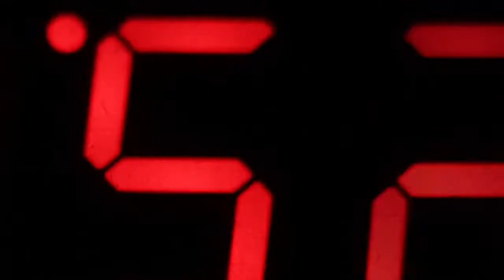G-SMOKE VISUAL MIXTAPE PT. 3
LE GRAND FINALE

Snkerbox - DNTE ft. Wyze Wonda
From The Soul - Dot-Com Intelligence ft. Elize
And To The Church Of The West - The Deity, V
Won’t Leave Me Alone - P Wise
Shooters Gallery - Realio Sparkzwell ft. Nowaah The Flood